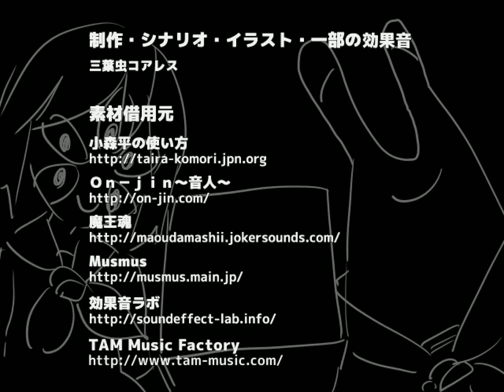じんがいっ！1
ダウンロードはbyふりーむにて可能です